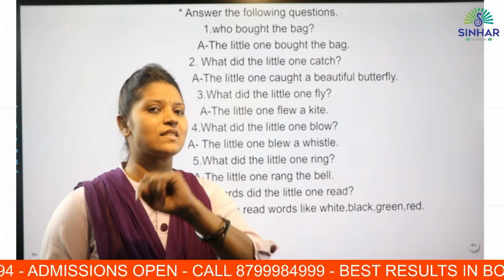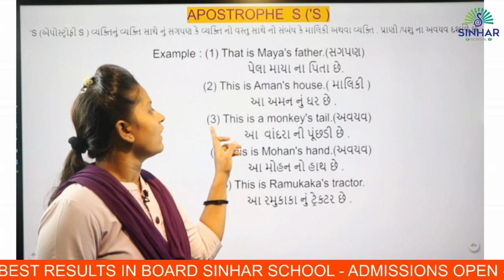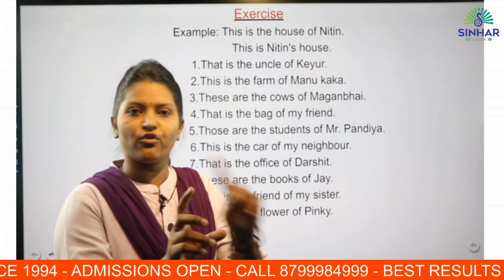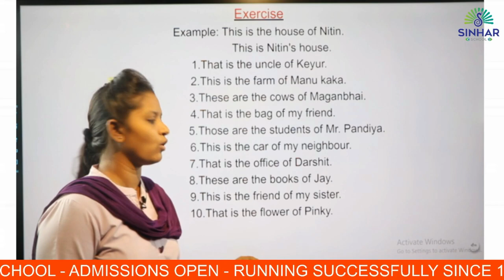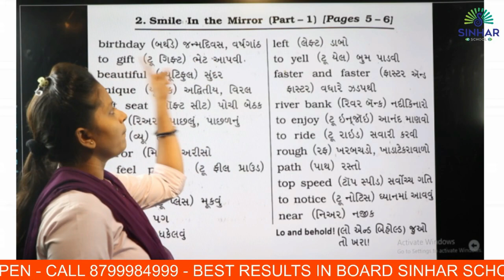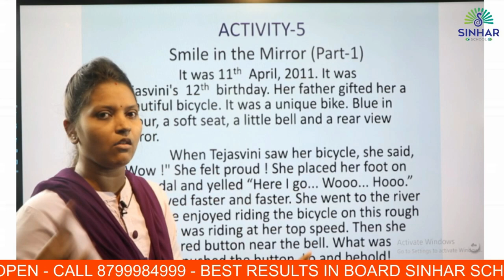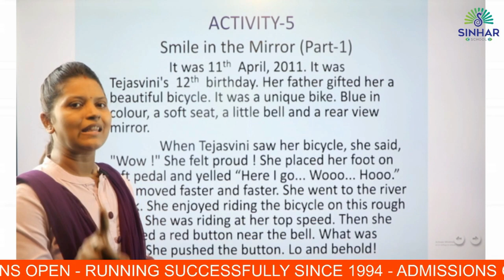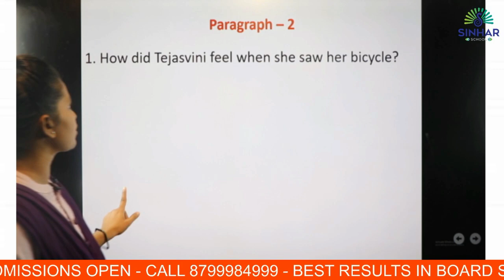STD 7 ENG CH 1 VINI'S SMILE L 2